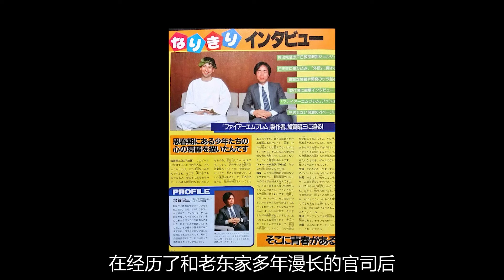此生必玩！10款经典日式回合制战棋游戏，全都是神作！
如果你是喜欢战棋游戏的老玩家，那么这些游戏一定是值得珍藏的；
如果你是刚入坑战棋游戏的萌新，那么这些游戏一定是值得尝试的！